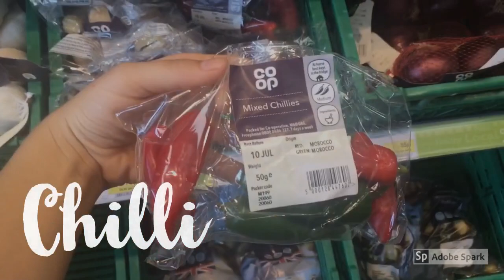Maisie's Vegan Thai Green Curry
Indulge your taste buds in the Thai cuisine with this completely vegan delicious Thai green curry. It’s super easy and cheap to make and you can find all of the ingredients in your local co-op. Enjoy!